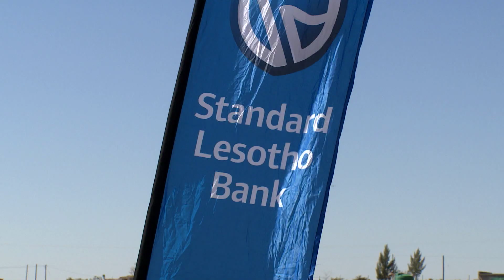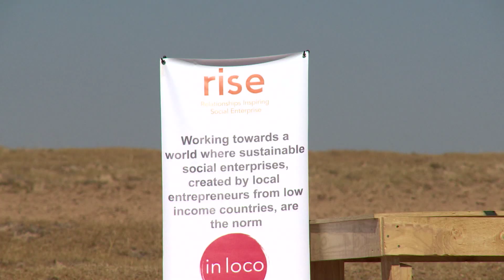NWS 2708 2130 IDAL